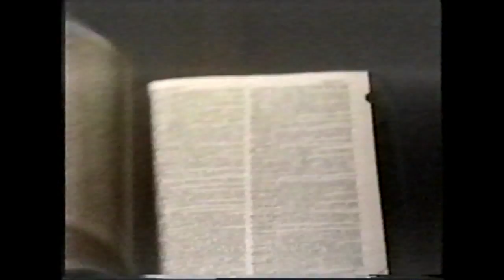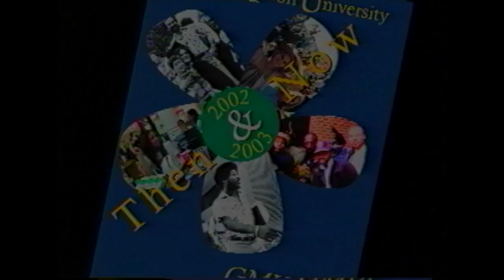25 years of GMView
George Mason Alma Mater "Patriot Pride" composed by Vinny Oppido and Rick Davis